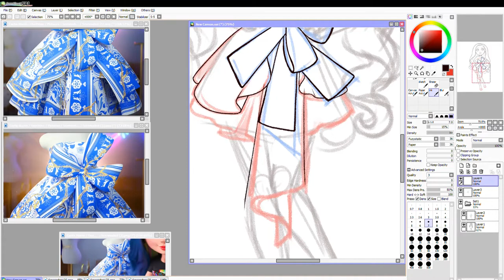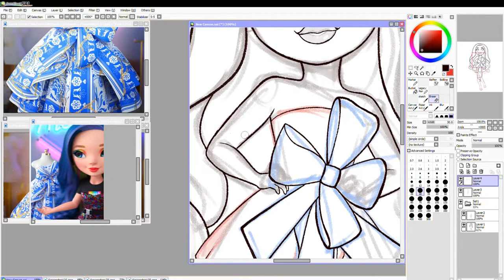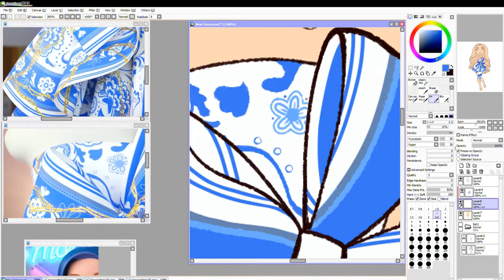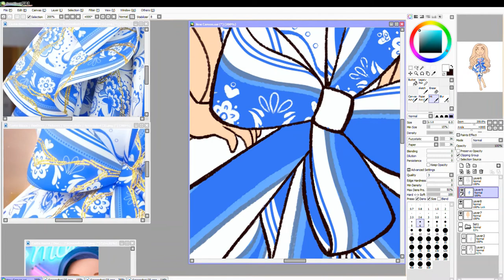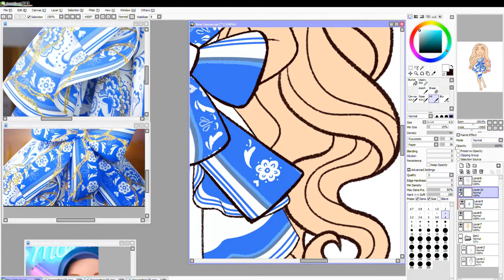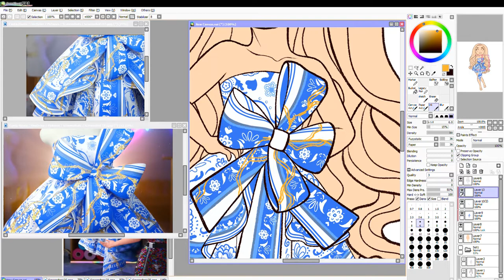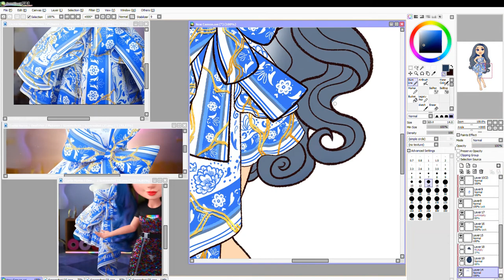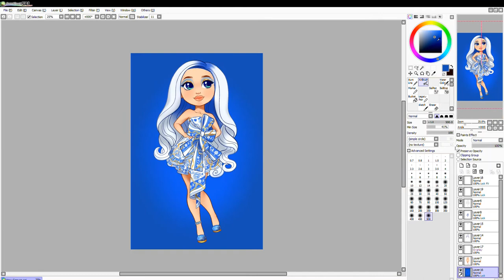Kintsugi Dress | Rainbow High Timelapse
⚠️ I DO NOT OWN THE CHARACTER I HAVE ILLUSTRATED; AMAYA RAINE AND THIS DRESS DESIGN BELONG TO RAINBOW HIGH AND MATTEL ⚠️

hey guys, sorry i've been gone so long :( this dress is from episode three of season 2 (the webisodes not the netflix show)